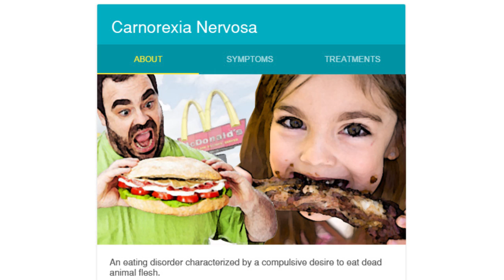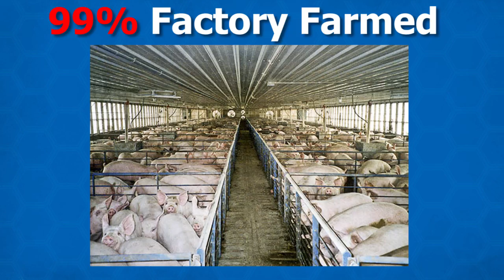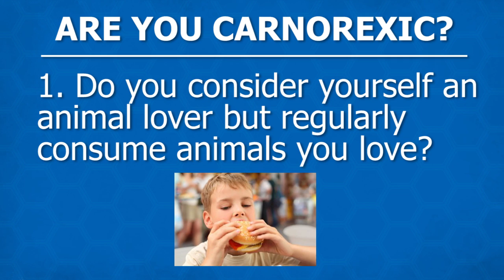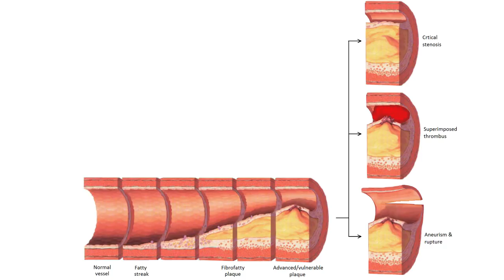Carnorexia | Compulsion for Meat an Eating Disorder?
"An eating disorder characterized by a compulsive desire to.
Sources:
Obesity and Meat:
High vs. Low red meat consumption increased chance of death by 31%.
75% eat a "POOR DIET" by objective measures.
Poor percentage: 81.6% male, 70.7% female = 75%
"Almost every North American child over the age of 3 y has some degree of aortic fatty streaks", the beginnings of heart disease.